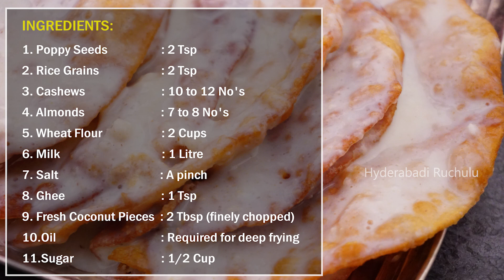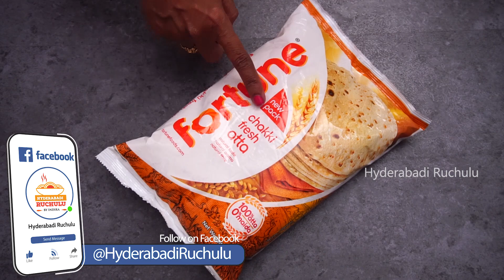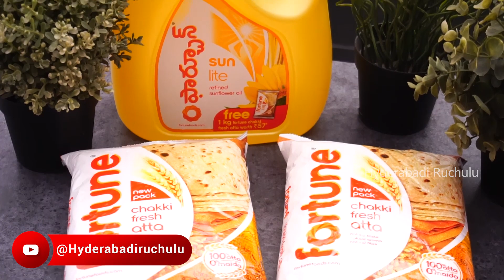Pala Puri Recipe | మళ్ళీ మళ్ళీ తినాలనిపించే పాల పూరీ | Sweet Pala Puri in Telugu | Sweet Poori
Pala Poori is a traditional South Indian Sweet. it is also referred to as Pal Poli, Milk Poori, Paal Obbattu. A classic recipe for festivities and special occasions. This dish is a must in Tamil Weddings.

Ingredients:
Poppy Seeds:                2 Teaspoons
Rice Grains:                  2 Teaspoons
Cashews:                      10 to 12 No's
Almonds:                       7 to 8 No's
Fresh Coconut Pieces: 2 Tablespoons (finely chopped)
Oil:                                 required for deep frying

Method of Preparation:
To a bowl add 2 Tsp of Poppy seeds,( dry roast & add them), 2 Tsp of Rice Grains, 10 to 12 Cashews.
Add 7 to 8 Almonds and soak them for 15 Min.
Meanwhile will prepare the dough for the Poori, to a mixing bowl add 2 Cups of Wheat Flour.
Add a pinch of salt, and a Tsp of Ghee mix them well.
Add water and knead it into a fine Dough, let it rest for 15 Min.
In the meantime will grind the soaked poppy seeds mixture, add 2 Tbs of Fresh Coconut finely chopped.
Dry Coconut pieces can also be added.
Boil 1 Lit of Milk in the pan, let it boil well.
Now, add the ground paste to the Milk, keep stirring it well.
Add 1/2 a Cup of Sugar to the Milk mixture, stirring it, boil it until we get a thick consistency.
Pu of the flame,  place it aside for a while.
Now, will prepare Pooris, knead the dough once.
Take a small portion of the dough mold them into lemon sized balls and roll them into Poori.
Roll them all thin or else they may become fluffy.
Heat oil in a pan to deep fry the pooris.
After rolling them place them on cotton clothing for a while to fry them crisp.
The oil is hot, drop the rolled Poori fry hem on either side until crisp and brown.
Now when the Pooris are done, dip them in the milk syrup and serve them.
If wish to have it crisp eat them directly after dipping it in the milk mixture.
If wish to have it soft soak it for some time in the milk mixture and serve it.
Yummy, delicious Pala Poori/ Milk Poori is ready.

Thank U So Much
Yours
Indira Ireni 😍😍